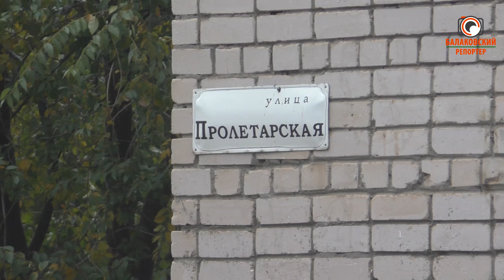Кабелю найдут хозяина? Реакция властей на сюжет "Балаковского репортера"